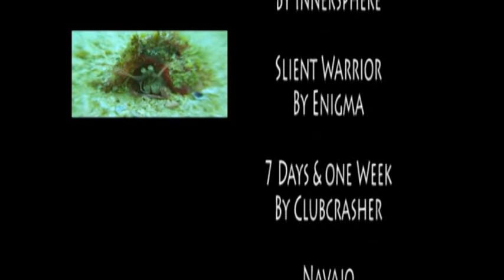Underwater Videography Show-Real